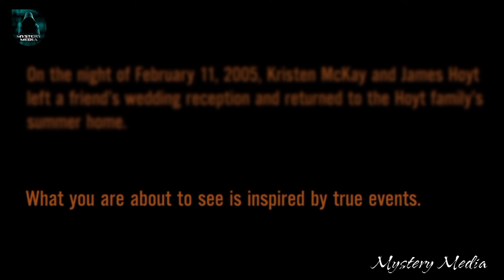"The Strangers" (2008) slasher Movie Explained in Kannada | Mystery Media